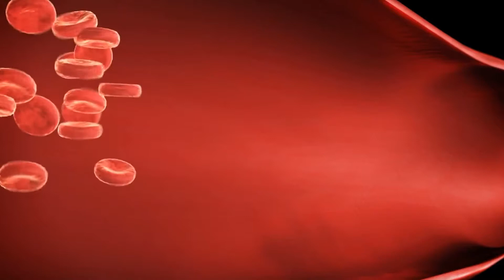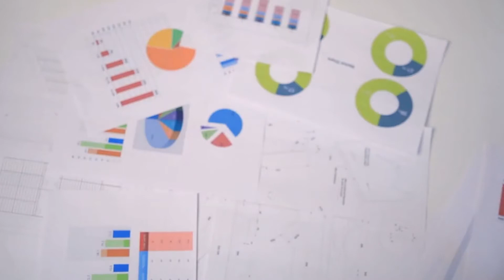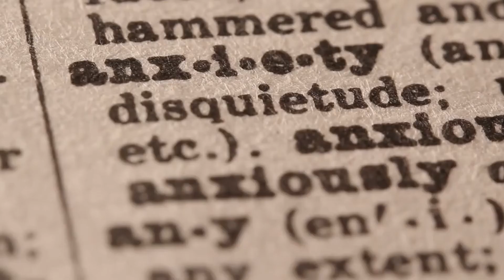Cure Erectile Dysfunction - Blue Heron Health News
More and more men are suffering from ED. Erectile dysfunction is when a man has difficulty achieving or maintaining an erection. In a world where prescription drugs are relied upon for every health problem, most men do not believe there is a healthy, natural way to overcome this undesirable challenge. and instead promote holistic methods of overcoming obstacles. The program's donations have enabled thousands of men around the world to be treated for what he considers one of the worst diseases in modern history. Let's take a closer look at The Erectile Master. What is an erection master? Erectile Master consists of a variety of workouts to help you overcome ED. It works without pills or prescriptions and includes over 31 techniques you can use anytime to end ED. How does the Erection Master work? This system works by teaching techniques to overcome ED. Basically, you have physical and psychological ED. Through training with The Erectile Master, you will strengthen the area around your penis, especially where the veins enter your penis. An erection is caused by stimulation. Veins enter the penis and pump blood to the penis to enlarge it. After this, the muscles around the base of the penis contract and the blood stays there. These muscles do not keep blood in the penis when the muscles are weak or the man is suffering from mental health problems. help to do The first is to increase blood flow to the penis and prevent it from leaking or regurgitating into the body. For this purpose, exercises for the PC muscle are taught. The advantage is that you can perform these exercises anytime, anywhere without anyone noticing. Another workout focuses on four pelvic release exercises. Blood often pools in the genital area due to extreme strain on the penis and hips. In this part of the training, you will learn how to release tension in this area, allowing sexual energy and blood to flow into your genitals, giving your penis what it needs to get an erection. The next part of the workout is called the 5 Secret Llama Exercises. The training, usually taught only to secret societies, began around the early 1800s. Learn effective ways to improve blood flow in general and to the penis, genitals, and the rest of the body. This part of the workout will not only cure your erectile dysfunction, but it will help with other areas as well. You will have new heights of energy that you have never experienced before. Part 3 of the training will teach you how to breathe properly. Breathing is the most effective way to relieve stress and tension. These exercises are positively related to pressure in the genital area and can help reduce stress associated with ED. It also makes you feel better and happier Part 4 is based on mental training. Exercise helps with anxiety, stress, and emotional tension. Most of his students report feeling much better after completing this part of their training. The last part helps mystical awareness. They help you channel your energy and focus on the art of sexual activity. You can complete this part of the training with or without a partner. From now on, you are in control of your love life. Where can I buy Erectile Master? Erectile Master can be purchased from the official website for $49. You can access the program immediately after purchase. It's a digital download, so it only takes a few seconds. Erectile Master comes with a 60-day money-back guarantee. Erectile Master Conclusion Erectile Master was designed to help a man treat her ED without prescription drugs. It mainly consists of a variety of strength exercises, ways to reduce stress and anxiety, and psychological practices to change the way your brain perceives different situations. It also helps improve blood flow, circulation, and focus so you can perform better and achieve bigger, firmer erections.